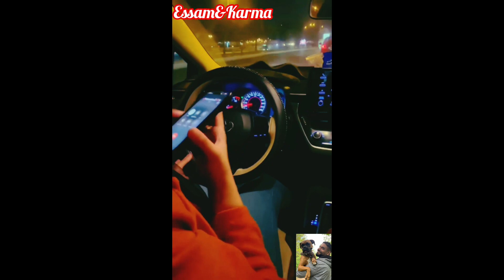مقلب زينب ابراهيم في امها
عملت مقلب في امها ان في واحد خطفها علشان بيحبها